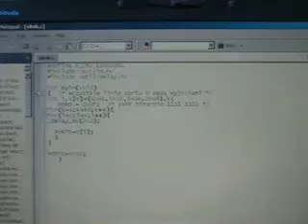Sterownik silnika krokowego 17PM-K401-P4V